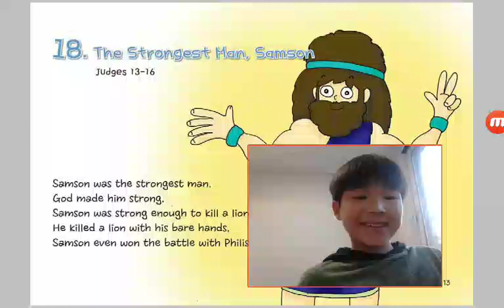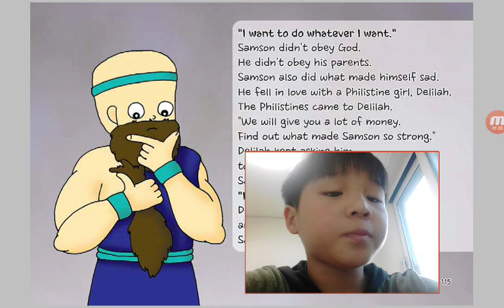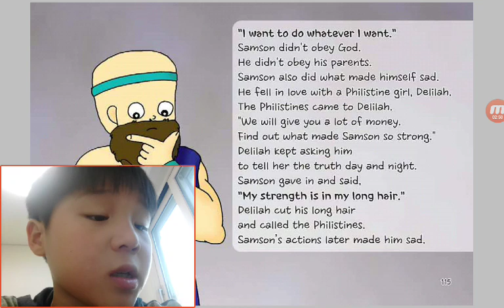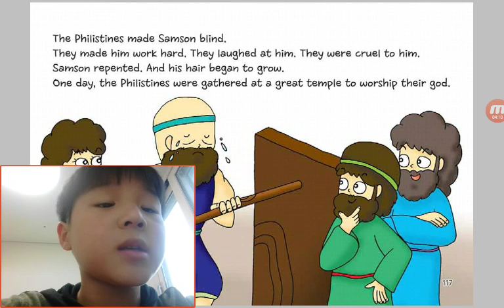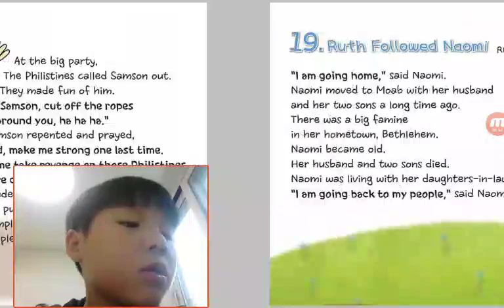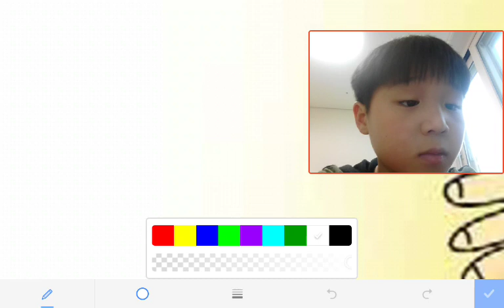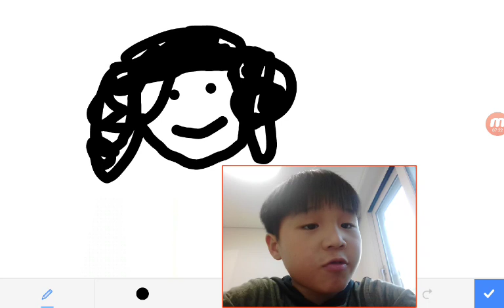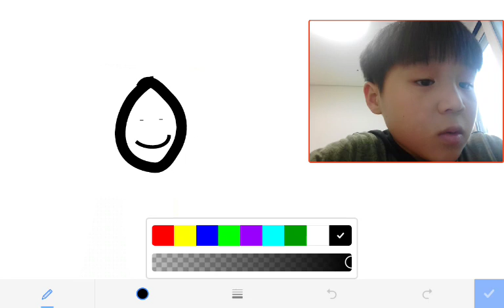‹Kids›Soo：원더풀스토리 18 The Strongest Man, Samson in Judges 13